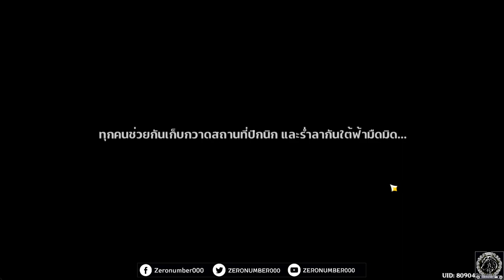【Genshin Impact】DAY1_Guide กิจกรรม : พรจากสายลมและดอกไม้ (เนื้อเรื่อง & บทพูดพิเศษ) Patch 3.5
【Genshin Impact】DAY1_Guide กิจกรรม : พรจากสายลมและดอกไม้ (เนื้อเรื่อง) Patch 3.5
0:00 Intro มา!!
0:03 เนื้อเรื่องกิจกรรม "พรจากสายลมและดอกไม้ "  วันที่ 1
1:48:21 มินิเกม 1 : ภาพถ่ายสายลม วันที่ 1
1:57:19 มินิเกม 2 : หมื่นวายุคล้อยบุปผา วันที่ 1
2:05:14 มินิเกม 3 : บทเพลงแห่งวายุ วันที่ 1
2:13:03 ของรางวัล และ primogems
2:14:59 บทพูดพิเศษ Mika & Cyno
2:17:56 บทพูดพิเศษ Albedo & Tighnari
2:20:43 บทพูดพิเศษ Amber & Cyno & Collei
2:24:41 บทพูดพิเศษ Candace & Setaria
2:27:59 บทพูดพิเศษ Dehya

1.จงรับชมด้วยความสุภาพเรียบร้อย
2.ไม่พูดถึง  บุคคล/หัวข้อที่ไม่เกี่ยวกับหัวข้อการสนทนา
3.จงสปอยน์เนื้อหาเฉพาะเมื่อได้รับการร้องขอ
4.จงเป็นมิตรสหายที่ดีต่อกัน ไม่แสดงความเห็นเชิงลบ
5.จงรับชมอย่างสนุก และเป็นพลังบวกต่อไป